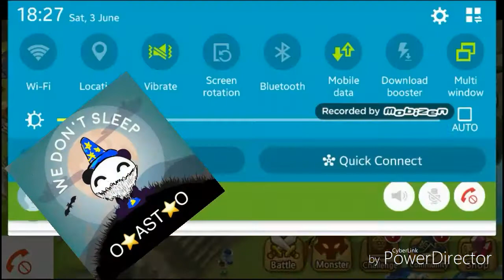○☆AsT☆○ SUMMONERS WAR [Guild War WDS VS GGWP] Last Battle before Closure.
As title, last battle of the week.

Fight 1
Round One : Khmun / Velajuel / Ramagos
Round Two : Bastet / Verad / Sin

Fight 2
Round One : Olivia / Bulldozer / Copper
Round Two : Verad / Helena / Iris

Fight 3
Round One : Arnold / Ganymede / Verad
Round Two : Ellena / Chasun / Helena

What do you think of these team combo? Check them out!

(Note : We won G2 for Guild this week!)